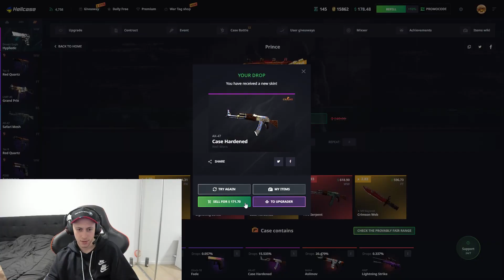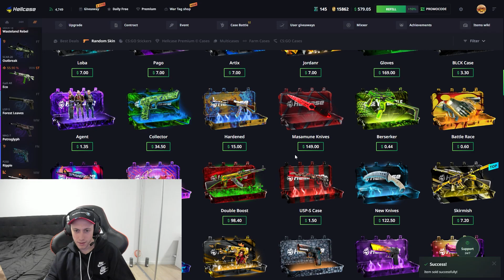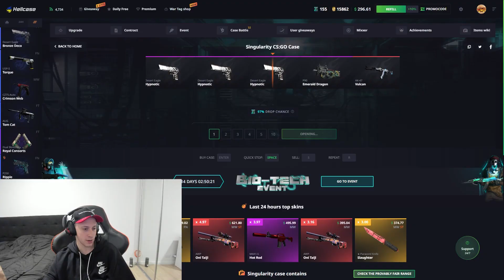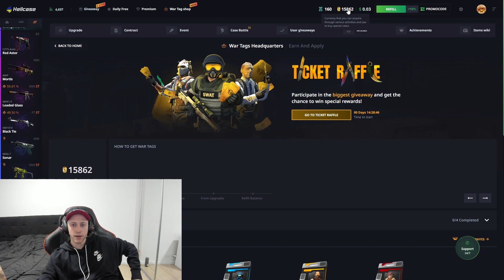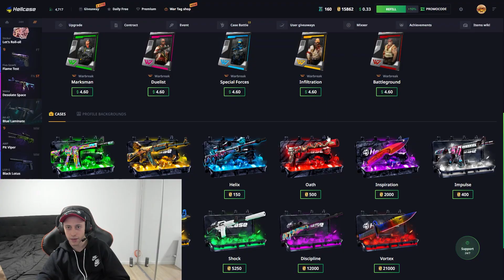CUCHILLO DE $1000USD PARA CASA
CODE: FORG1